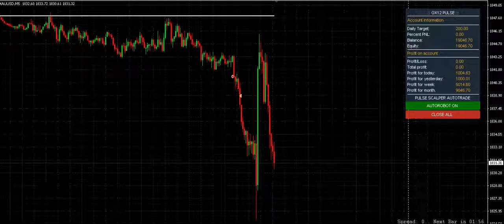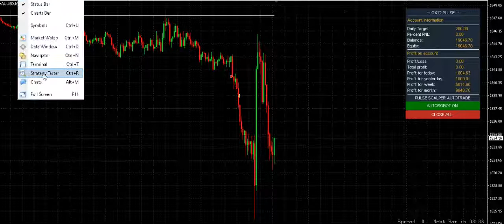GX12 PULSE SCALPER - DAILY TARGET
This EA is the last GX12, extract from GX12 expert 7 strategy, ROBOT OPEN FROM 1 PM BEFORE OPENING US MARKET, WHEN CANDLE HAVE 2.5 volatility Robot open position and close with TP, of course Target is less on profit, if target is 100€ ea can close with 500-1000€.